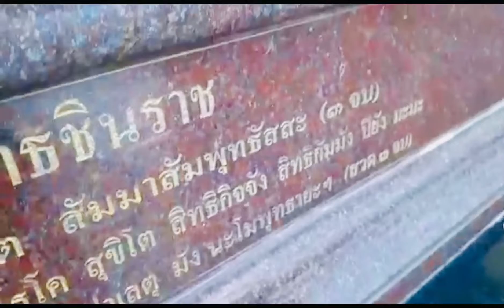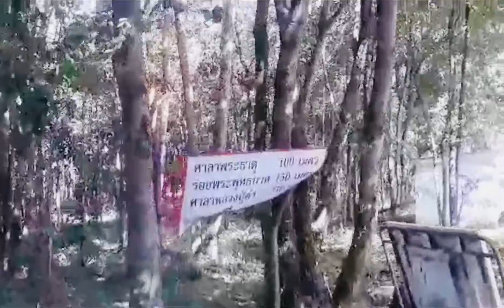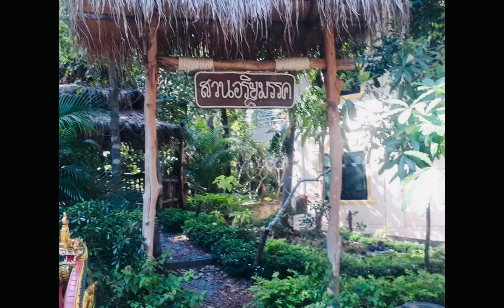วิปัสสนา ที่ วัดใหม่สันติ จ.นครราชสีมา (3 ธันวาคม 2564)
วันที่ 3 ธันวาคม 2564 ผมไปวิปัสสนา ที่วัดใหม่สันติ จ.นครราชสีมา ครับ